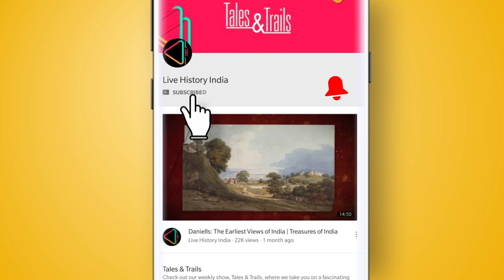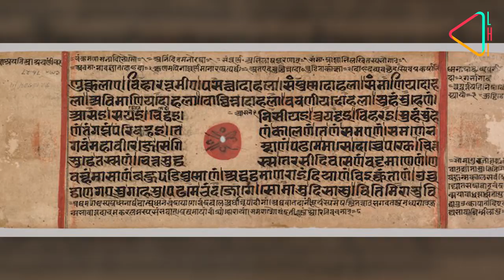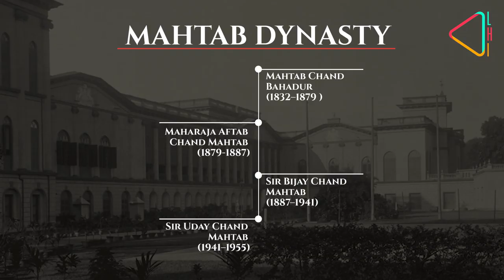बर्धमान राज का इतिहास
बर्धमान पश्चिमी बंगाल राज्य में बसा वह शहर है जहां मुग़लों से लेकर ब्रिटिश युग तक एक ताक़तवर ज़मींदारी हुआ करती थी जो लाहौर के पंजाबी खतरी थे। किस्से कहानियाँ के इस एपिसोड में जानिये लाहौर के खत्रियों के बंगाल के छोटे साहूकार से बर्धमान के महाराजाधिराज तक का सफर।

 Mughal, British, Bardhaman, history of Bardhaman, bengal, history vlog